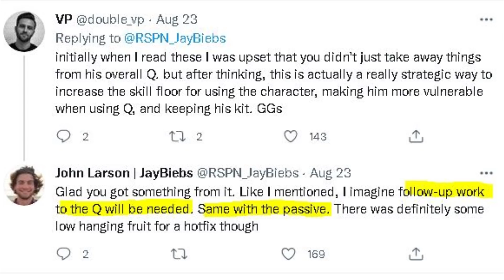New Collection Event Nerfs, Buffs and Balance Changes Apex Legends Season 10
Hello everyone its garret and today i am talking about some changes for the new collection event!